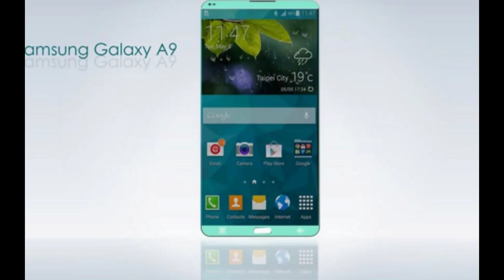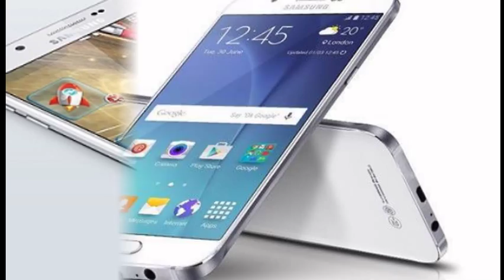Samsung Galaxy A9 release date, specs & rumors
Samsung seems to be cashing in on good feedback its devices – the Galaxy A7 and Galaxy A8 – received in the market as it is said to be releasing another device from the series called the Galaxy A9.

The South Korean electronics giant hasn't revealed anything about its alleged Galaxy A9 but a new report has emerged that the device with model number SM-A9000, which is believed to be the Galaxy A8 successor, has been certified by Bluetooth SIG, giving a hint that it could be released soon.

Interestingly, Samsung's new device bearing model number SM-A9000 has also been spotted on Zauba, a website that keeps track of imports and exports in India.

According to the information given on Zauba, six handsets with model number SM-A9000 have been sent from South Korea to Bangalore, India. The device carrying a price tag of Rs 23,402 (which is expected to change when it hits the stores) is purely for "R&D purpose & evaluation & not for retail sale."

According to reports, the Samsung Galaxy A9 will sport either a 5.5-inch or a 6-inch full-HD AMOLED screen and a metal-clad body. The device is expected to be powered by a Qualcomm Snapdragon 620 processor, house Adreno 510 graphics engine, come packed with a 32 GB inbuilt storage and has a 16 MP main camera.